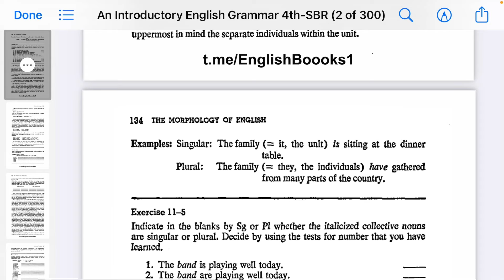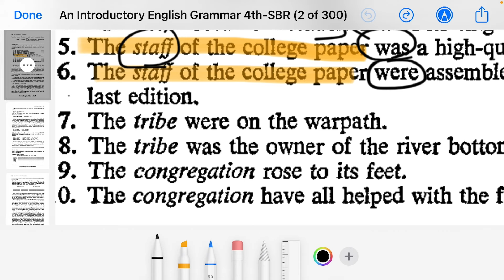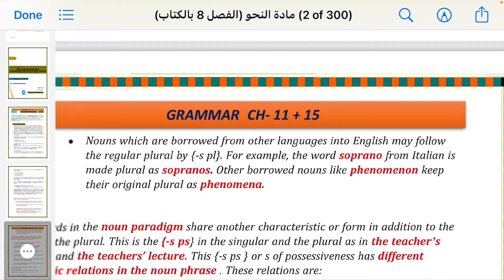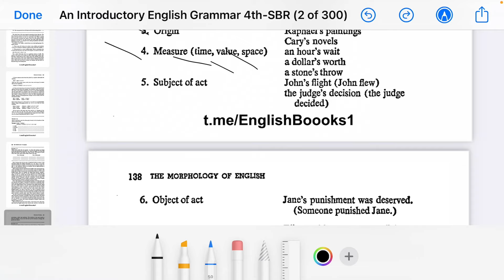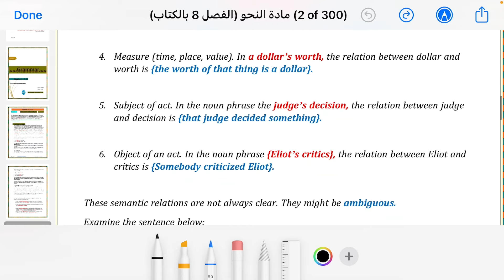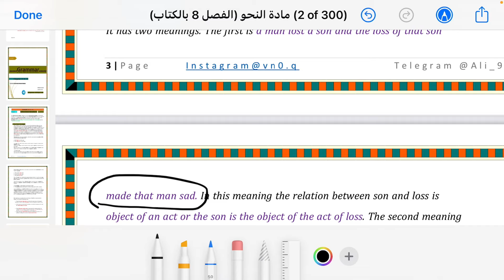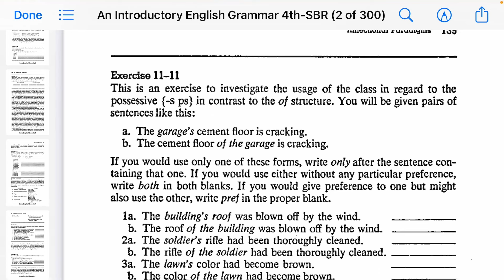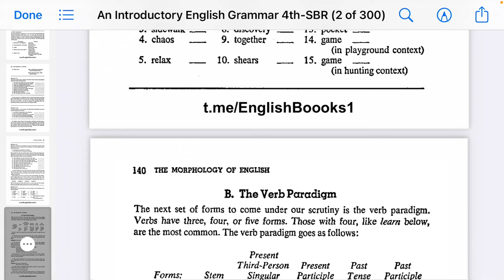Grammar | Second Stage | Chapter 11 | Inflectional Paradigms | Part 2